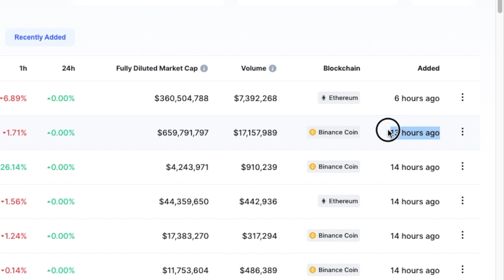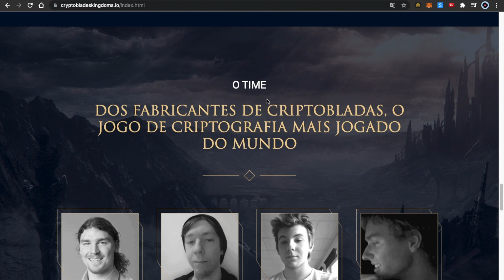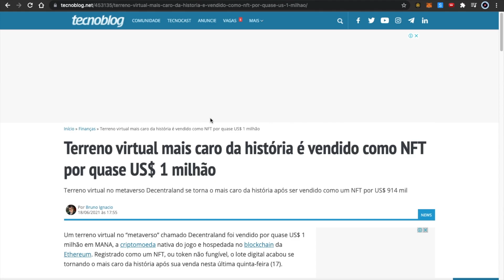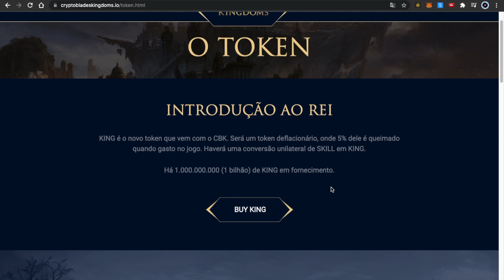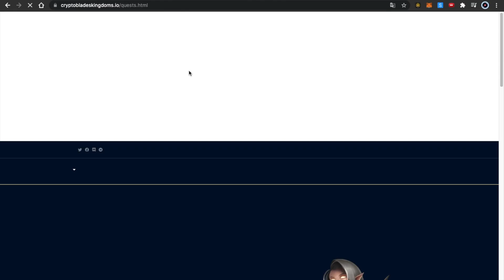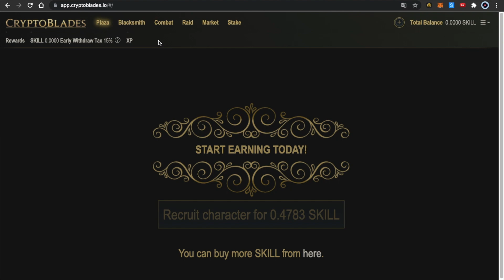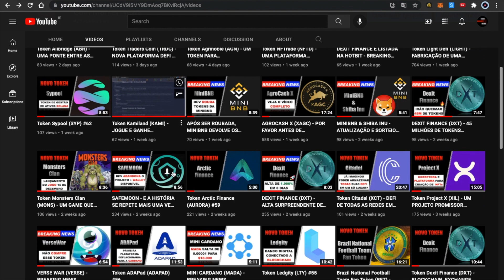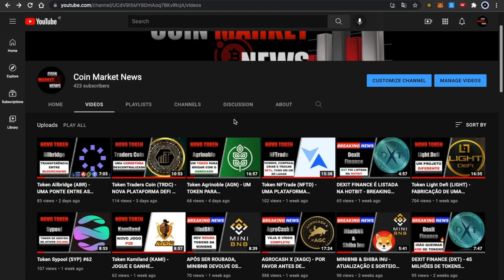Token CryptoBlades Kingdoms (KING) - TOKEN GAMER MUITO PROMISSOR - #68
Olá investidores neste vídeo eu faço uma análise do Token CryptoBlades Kingdoms (KING)

🔻 LINKS PARA OUTROS PROJETOS🔻